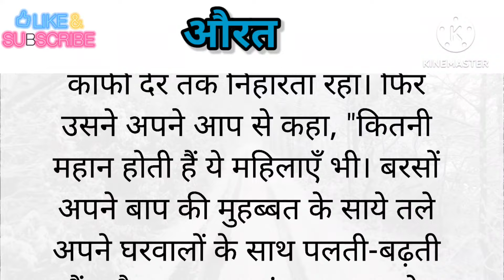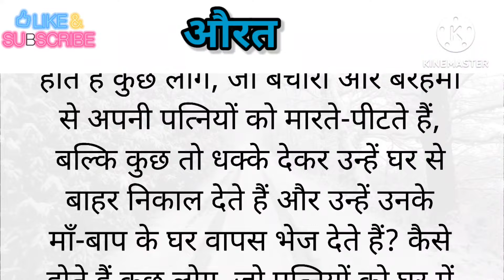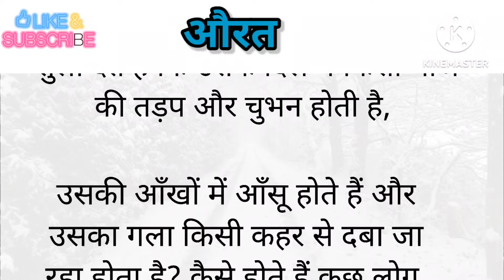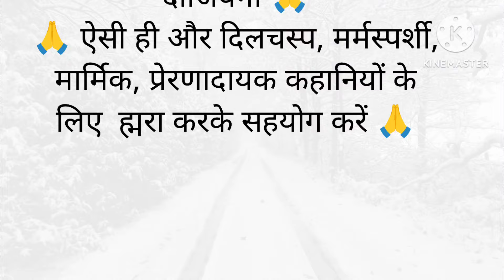औरत के जीवन की कहानी || एक पुरुष उसे किस रूप में देखता हैं || @VoiceLalita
new interesting kahaniyan
life changing kahani
meaningful kahani
new moral stories
majedar moral stories
new best kahani
hindi kahani

Desclimer:-